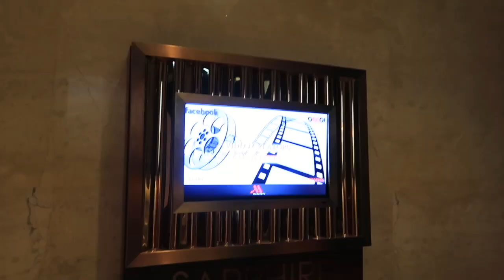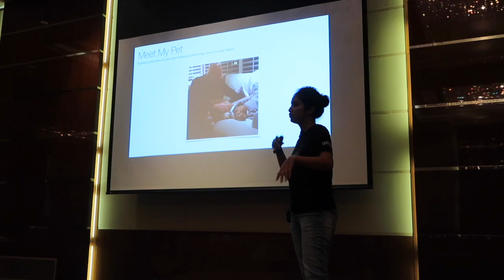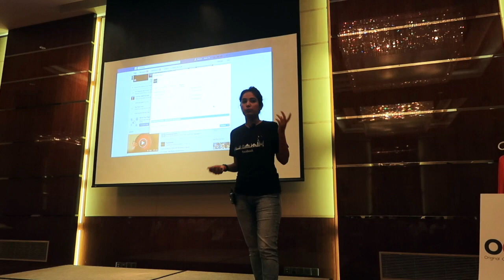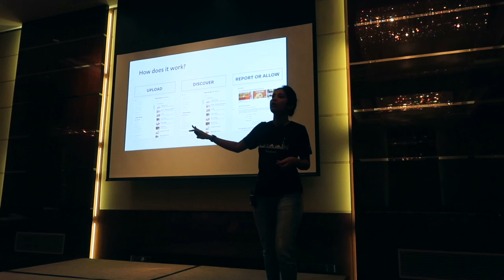കേരളം യൂട്യൂബർസ്‌ | KERALA VIDEO VLOGGERS | MALAYALAM TOP YOUTUBERS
ഫേസ്ബുക് + യൂട്യൂബ് ഇല്  നിന്നും പണം ഉണ്ടാക്കുന്ന മലയാളികൾ
OCCOI ലോഞ്ച്.

midhunvsankar vlogs
malayalam vlogs dubai
midhun vlogs
kerala vloggers
malayalam vloggers